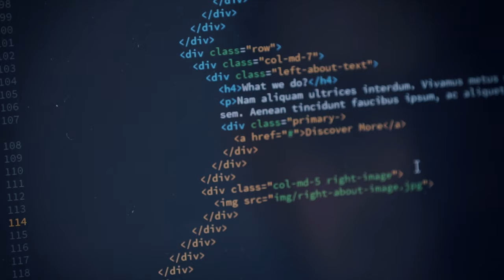Falmouth University's Creative degrees at AMDT, School of Creativity.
Discover the variety of Creative degrees from Falmouth University UK and BTEC HNDs from Pearson UK at 'AMDT, School of Creativity'.